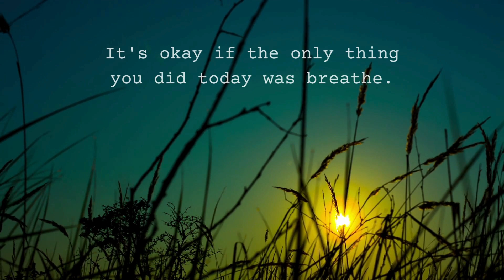Nature. Opening new horizons awaits you with us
Opening new horizons awaits you with us